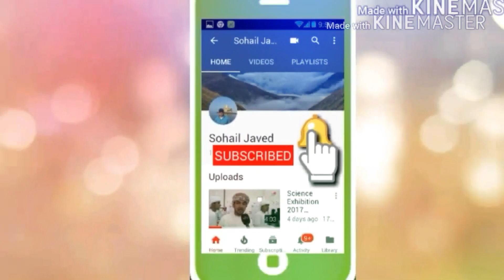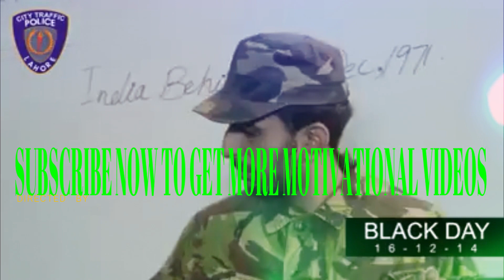Baba Meray Pyaray Baba - Tribute to APS Martyrs Students and Teachers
A tribute to the Martyrs of the Army Public School Peshawar I A tribute to the Martyrs of the Army Public School Peshawar HB2
APS Martyr
Baba Meray Pyara Baba
Baba, Meray, Pyaray, Baba Meray Pyaray
Meray Pyaray Baba
Tribute to APS Martyrs
Tribute to APS
parents of APS martyrs
APS martyr's families interview
tribute to APS songs
Baba Meray Pyaray Baba APS Song
Baba Meray Pyaray Baba Tribute Song
Child
tribute
APS
School
Kid
Baby
Song